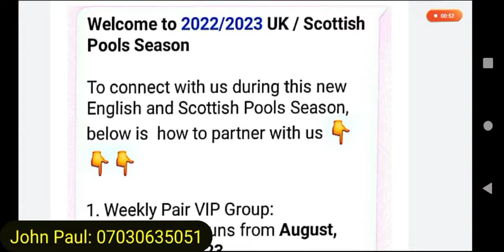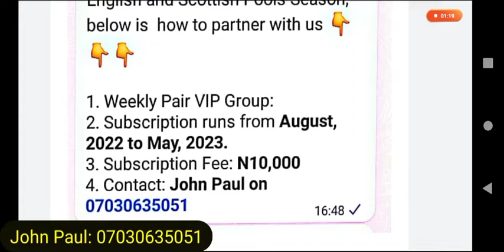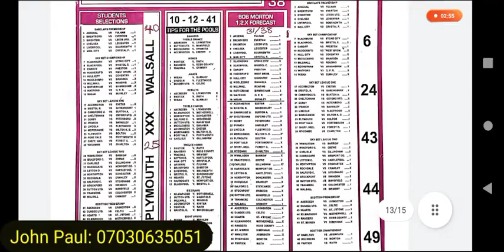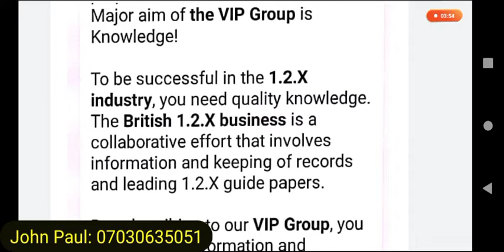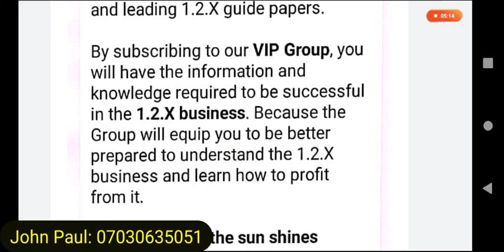Week 8, 2022 RSK Soccer, Capital, Bob Morton Researching Papers for Weekend Pools Draws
These are the Researching Forecasting Papers from Soccer Research, Capital International, and Bob Morton for Week 8, 2022. Enjoy!!!